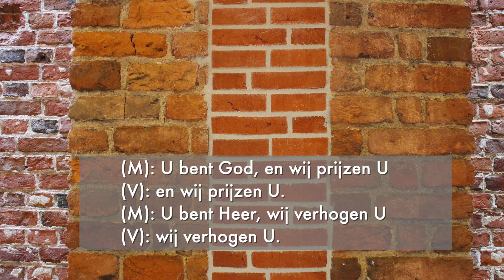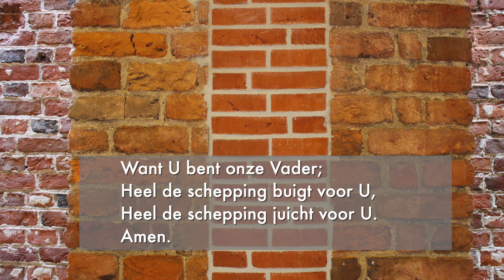Opwekking 419 U bent God en wij prijzen U